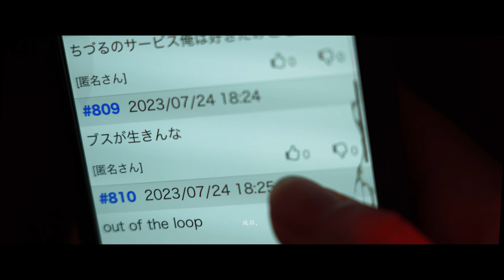[MBFF] CREATIVE VIDEO OF THE YEAR 2023"NSS - THE BON"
JAPAN BMX
MOTO-BUNKA FILM FESTIVAL 2023
CREATIVE VIDEO OF THE YEAR 2023"NSS - THE BON"

 bmxに跨がれば、 悪いこともあります。 "白い目"で見られたり、罵られたり、けど自転車に跨がればそんなことは気になりません。 それ以上に、良い事しか僕はありません。

だから僕はbmxが大好きです。

けど傷ついてやめたり、他人を恐怖してやめたり、街を壊す愚か者と言われ、呆れやめたり。 現実は誰しもが理解し難いものなのかもしれません。  そんなライダーと、 夜働く一般の人からは目を背けられる水商売の風俗嬢の境遇や、考え、執着それはすごくライダーと似ていて、共通するものがあります。 "自分が好きでやっている事"を他人に否定され、罵られると誰しも腹が立つし、それを理由に人は命を簡単に断ちます。 "結果"とか誰かにどう思われるとか、そう考える内に人は心を閉ざし、誹謗中傷によって遮断されます。

 日本にbmxライダーをもっと増やしたいと思い、ここ数年色んなことを考えました。
日本のbmx streetという文化を自分なりに広め、肩身狭い大人に理解してもらうのは難しいですが、それもbmxの醍醐味だと思います。

僕は日本の表ではなく、裏の世界からbmxを広めに行きます。 陰と陽から攻め込めば頑固な人の考えも変わるでしょう。 差別なく好きに生きて”良い”と言う意味と日本の薬物という意味の隠語を合わせ、 THE BON と言うタイトルにしました。 僕は僕なりに死ぬまで"百鬼夜行"を続けます。 出演ライダーはKOBECREWの”ちばちゃん”名古屋からNSSで同じクルーの”かえで”それと”ナレーション”でオーストラリア在住で同じクルーのBMXライダー”マックス”に協力してもらいました。他のキャストは　モデル兼デザイナーで活躍している”AKANEさん”（hyper beam cat) 映像制作、被写体モデルとして活躍している”CHIZURU”(sekaihen NAKO) それと　”モニキ”最近生まれたモニキの息子　”ノアくん” "THEBON" 時に人は、夢と現実の区別がつかなくなり、その夢の中で踊り続ける、 想像の産物. NSSAROUND 代表　櫻井康輔

🌐オンラインストアにてMOTO-BUNKAオリジナルグッズ発売中🌐